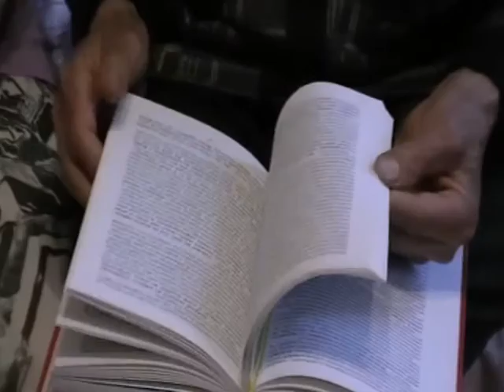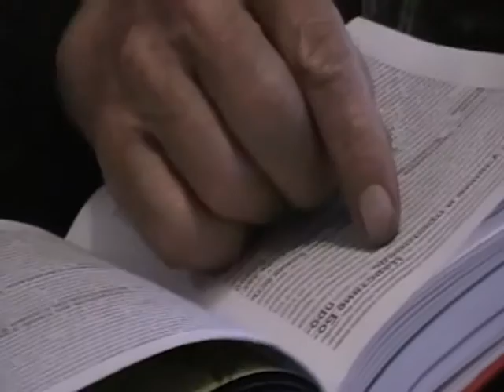-2013-06-18-(147-149) Беседа в Одессе(Украина) У Тамары Умновой о Церкви и священстве Игнатий Лапкин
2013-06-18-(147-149) Беседа в Одессе(Украина) У Тамары Умновой о Церкви и священстве Игнатий Лапкин